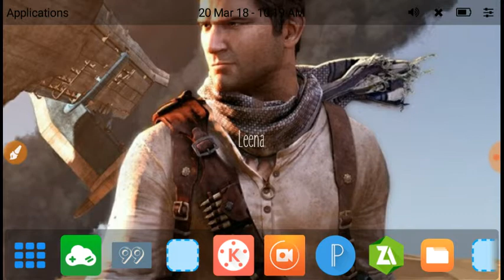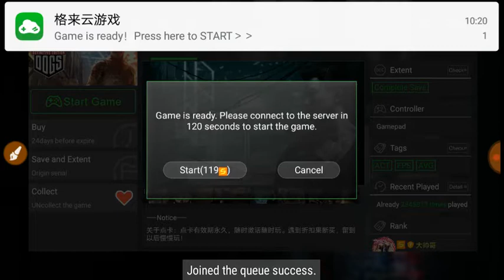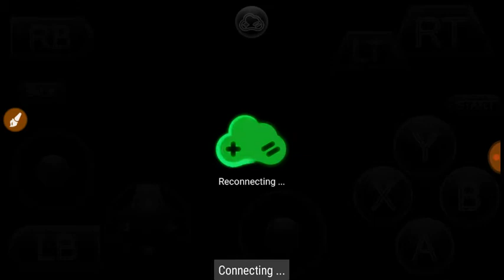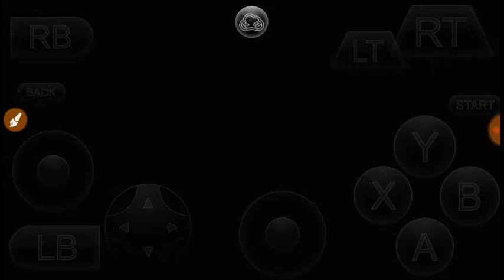Svip account for gloud game giveaway free to all pc/xbox/ps4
⚡Get Free Gloud Games Svip Account

⚡100MB Play PS4 & PC & XBOX Games Online On Android Free Unlimited Time

⚡111MB Download ALL BEN 10 High Graphics Games High Compress On Android